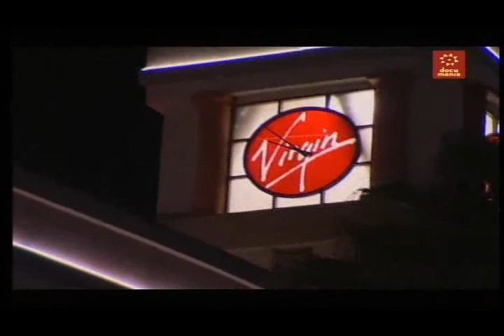LOS BANDIDOS DEL EXTRARADIO. Controlar el Espacio (3 de 3)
Tercera y ultima parte